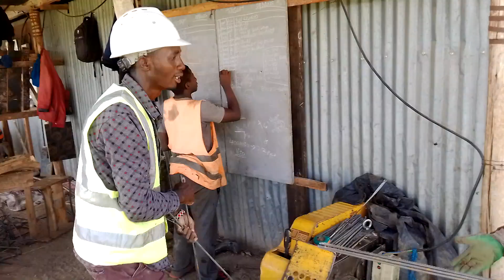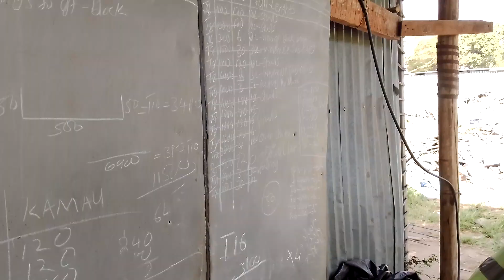Cutting and bending reinforcement steel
A workshop where cutting and bending reinforcement steel takes place.